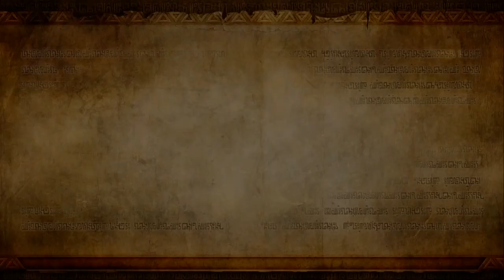Hyrule Warriors (Legends Mode) - Part 6 - Into the Twilight Realm!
Here is Hyrule Warriors! A combination of Dynasty Warriors and The Legend of Zelda. We will be doing a Let's Play of this game so stick around and watch us defend Hyrule once again on a higher level!

This is Part 6 and we now venture into the Twilight Realm and guess who we meet? One of my favorite video game characters of that game alone lol.

System: Wii U
Capture Card: HD PVR 2 Gaming Edition
Editing Software: Adobe Premiere 11
Recording Audio Software: Audacity
Microphone: Blue Yeti

Enjoy, have a nice day and cya in the next video. =P

~Swordking090~